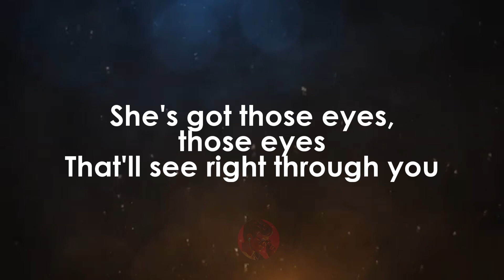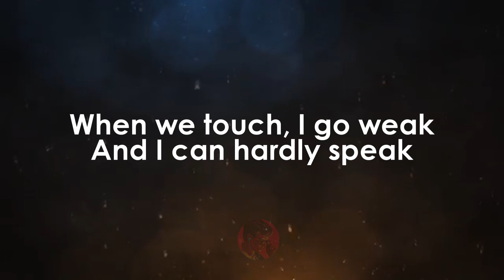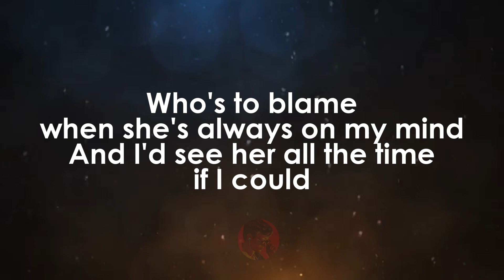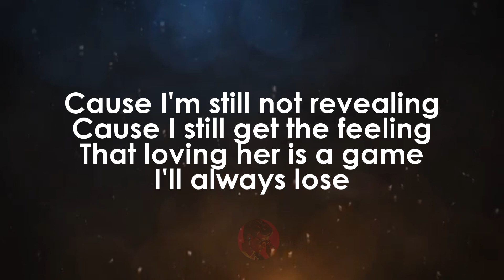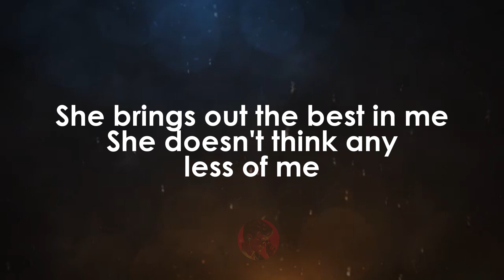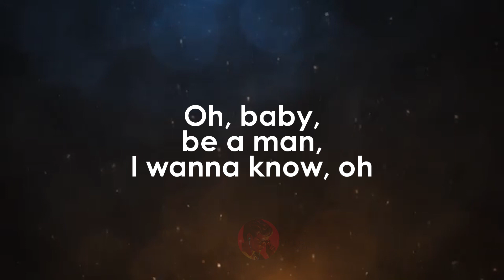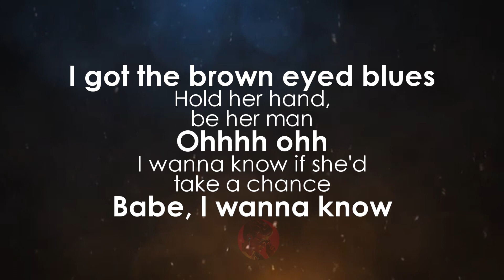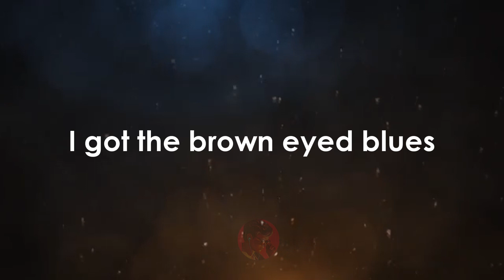Brown Eyed Blues | Adrian Hood